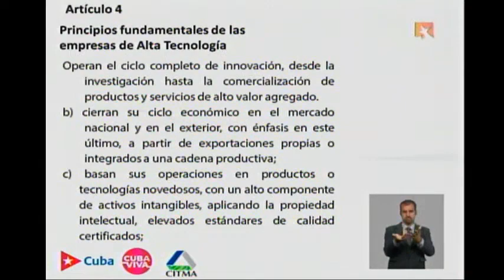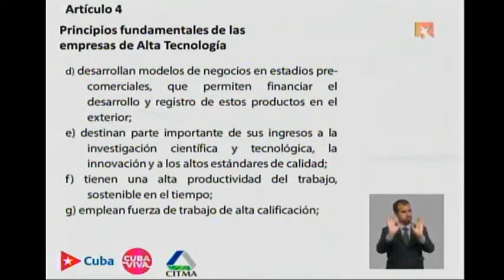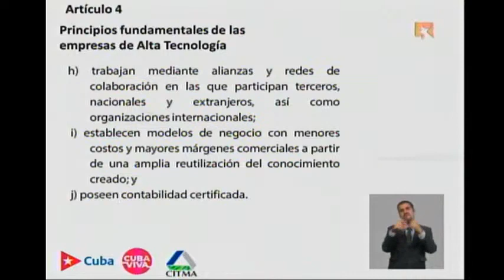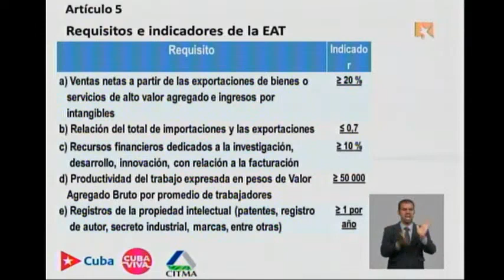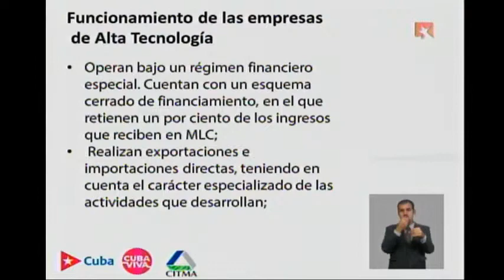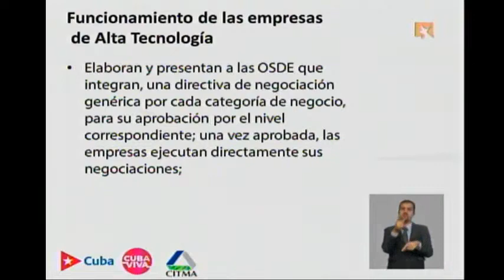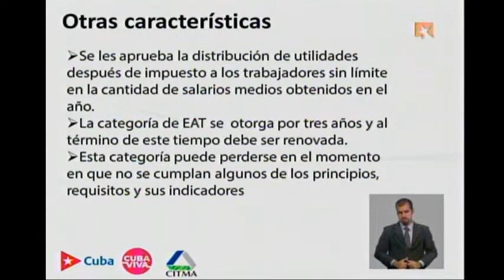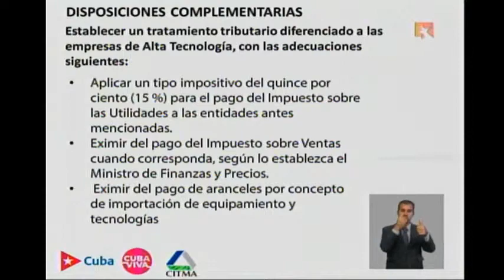¿Qué son las Empresas de Alta tecnología?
El M. Sc. José Fidel Santana Núñez, viceministro primero del CITMA, dijo en su intervención en la Mesa Redonda que las Empresas de Alta Tecnología son aquellas organizaciones que se caracterizan por mostrar una actividad intensiva en investigación, desarrollo e innovación, así como elevados estándares tecnológicos.